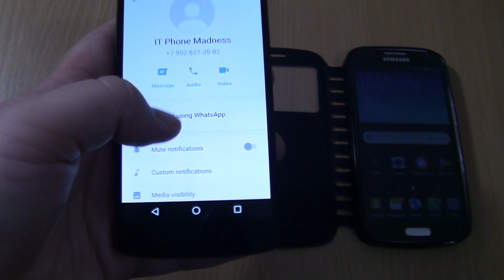WhatsApp Incoming call & Outgoing call at the Same Time Samsung Galaxy Note2 +S4 Black cover